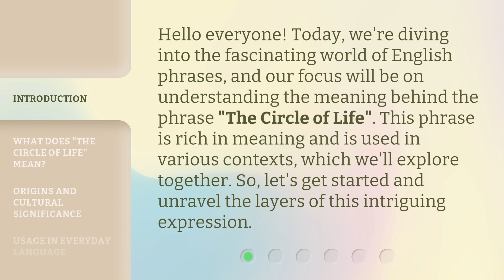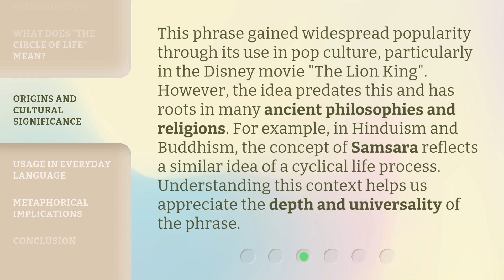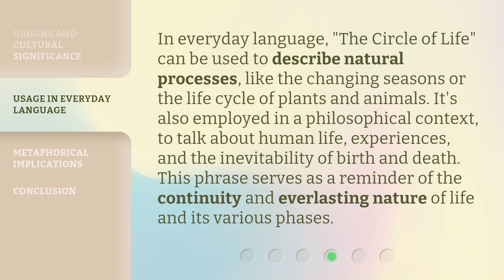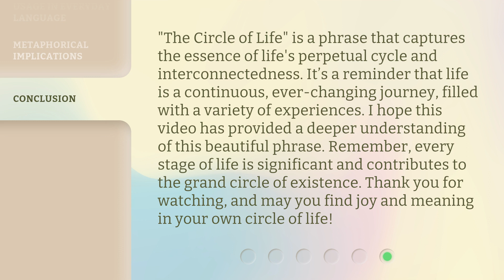Understanding "The Circle of Life": An English Phrase Explained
00:00 • Introduction - Understanding "The Circle of Life": An English Phrase Explained
00:33 • What Does "The Circle of Life" Mean?
01:07 • Origins and Cultural Significance
01:40 • Usage in Everyday Language
02:09 • Metaphorical Implications